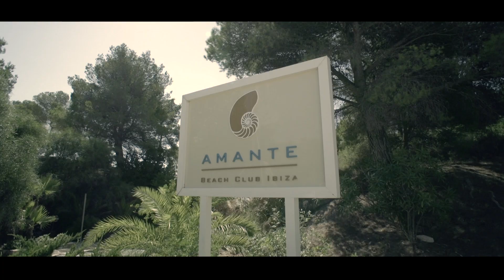Persian Wedding Video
A destination wedding at the idyllic setting of Amante Beach Club, Ibiza. The Persian Wedding was performed within the luxury of the Amante Beach Club set against the stunning Sol D'en Serra bay.